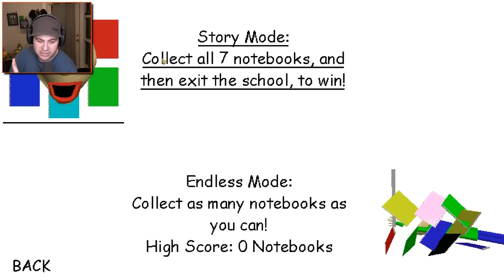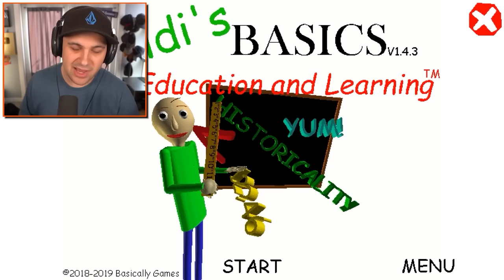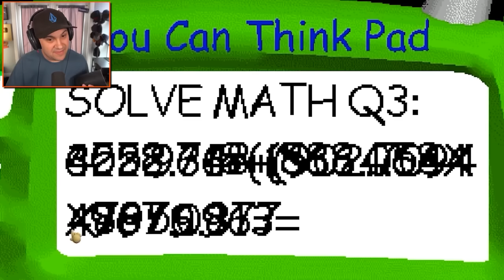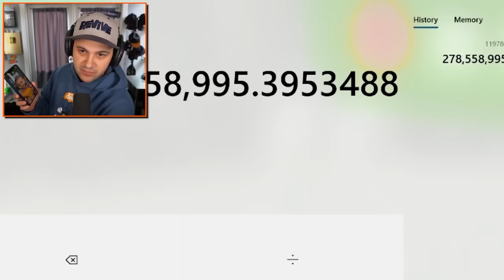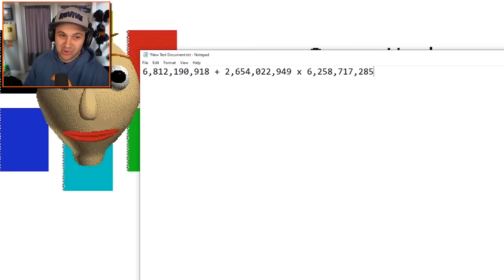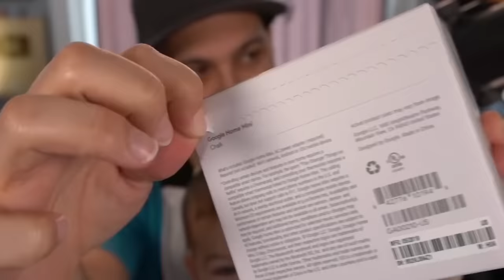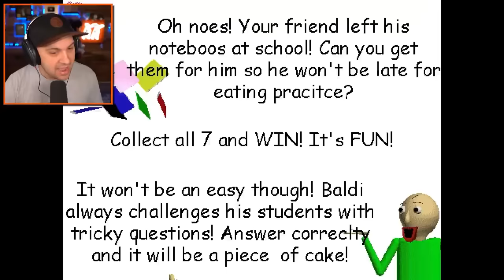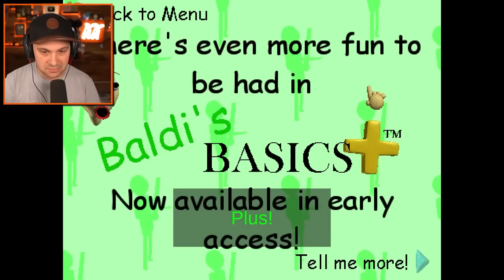When You Solve ALL Of Baldi’s IMPOSSIBLE QUESTIONS…